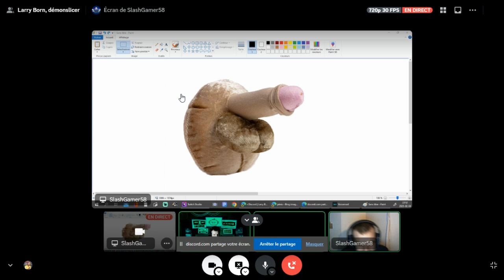clip de mon Twitch. SlashGamer58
sait un jeux devine ses quoi, c'est l'fonne.